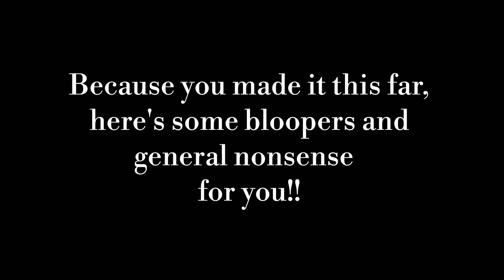How to grow and harvest potatoes // A bittersweet harvest // Learning to grow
Welcome back, sweet beans!

Today I will be showing you how I harvest my potatoes.
I am a little disappointed because the pests really damaged them and reduced my harvest, but oh well, there's always next season!